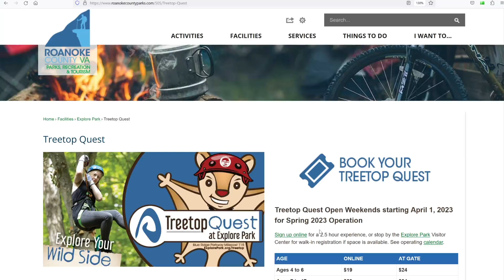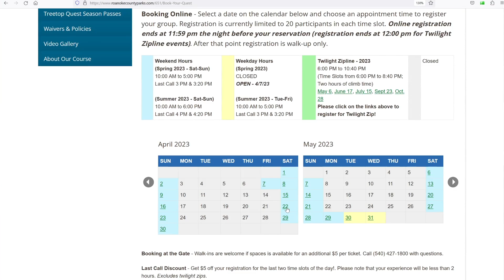Explore Park Treetop Quest 2023 Season Preview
See what's new this season at Treetop Quest, an aerial adventure course at Roanoke County's Explore Park.